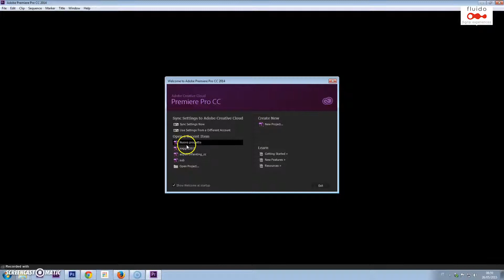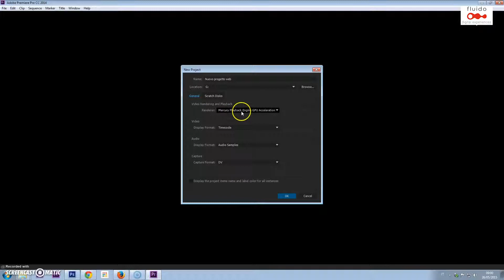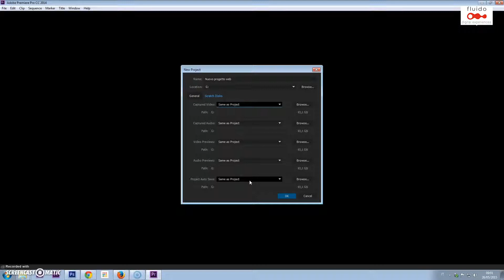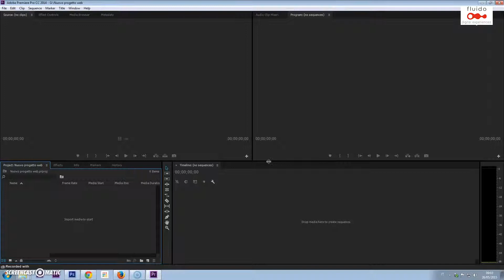Videopillola #001 Premiere Pro CC - Creare un progetto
Creare un nuovo progetto con Premiere Pro CC 2014
Videopillole di fluido.tv - Brevi video per scoprire il mondo del video sul web.